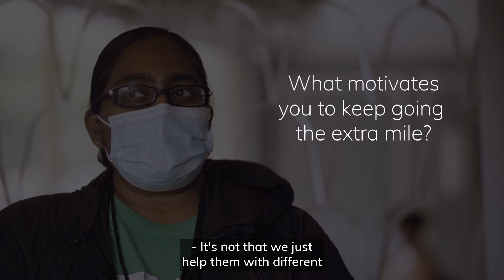Vaccine Challenge Project - Motivation to keep going the extra mile!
“Our Community Matter. Let’s Protect It Together!” In-spite of the challenges faced by the Community Ambassadors and leaders, the work continues. As Charles puts it, “I know how important it is to continue this campaign until the majority of the eligible residents in our community get vaccinated.” That’s the biggest motivator.